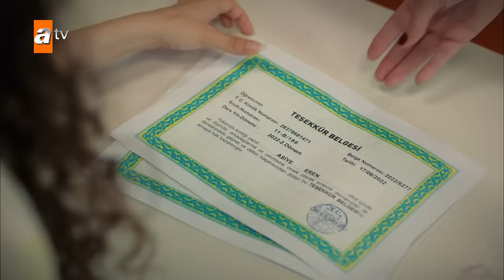Ataman kolejinde 'KARNE GÜNÜ' - Kardeşlerim 56. Bölüm (SEZON FİNALİ)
Kardeşlerim 56. Bölüm Özeti: (SEZON FİNALİ)🧿
Ömer’in yaptığı hamleyle iyice sinirlenen Şengül, Eren kardeşleri zor durumda bırakmak için farklı yollar izler. Asiye ve Doruk, Ataman Koleji’nde yapılacak olan yıl sonu eğlencesini organize etmek için kolları sıvarken, Aybike’nin Asiyelere olan siniri gün geçtikçe daha da çoğalır. Nebahat ve Ayla, Akif’in kasasında sakladığı evrakları almanın yolunu ararken; okuldaki partide yaşanan kavga, herkesi dehşete düşürür.

Oyuncular:
Evrim Doğan(Gönül)